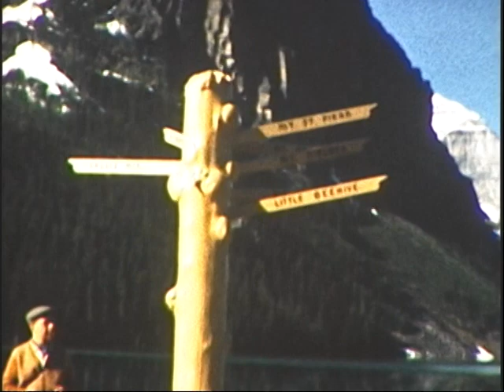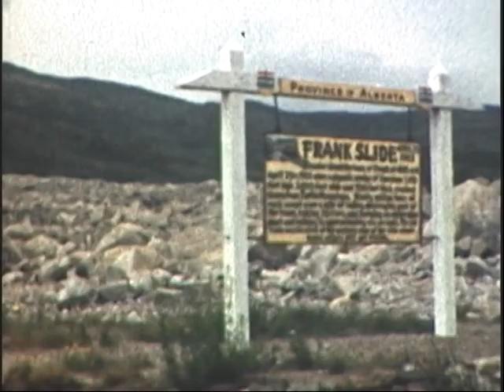Family Short 3d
8mm The Short Family 1963 aprox  It is clear that the children take after their mother!   Ellen Mae in Sportsday at Norgate  Stay in your lane!    :)